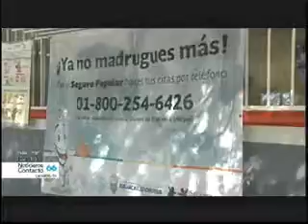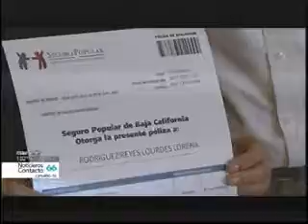Alejandro Monraz dice que sindicato Fueza laboral tiene el contrato colectivo 14 jun 2016